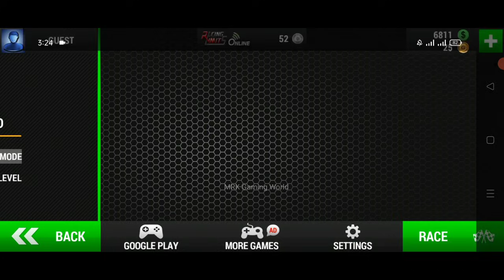Racing Limits Carrier Mode GamePlay Android || Best Car Racing Android Game || MRK Gaming World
About Video Game: Racing Limits defines the mobile standards of infinite arcade type racing games. Based on racing and overtaking vehicles both in city and highway traffic, this game features 5 enjoyable modes of racing: carrier mode, infinite mode, against-time mode, free mode and a multiplayer mode. You can choose between one-way and two-way traffic and choose among three times of day periods, namely “Morning”, “Sunset” and “Night”.